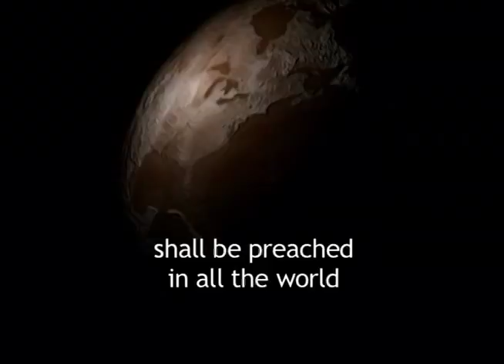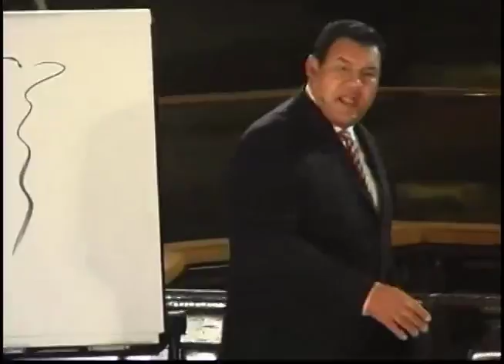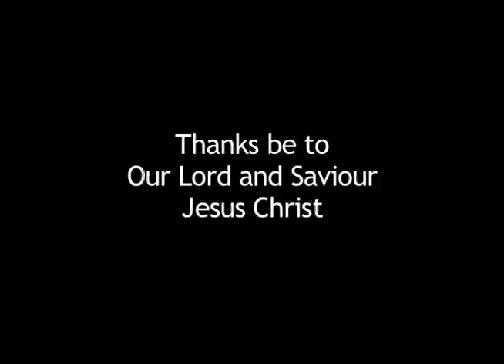SPIRITUALLY HEALTHY : A BIBLICAL DIET -- Stephen D. Lewis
Stephen D. Lewis  preaches the gospel